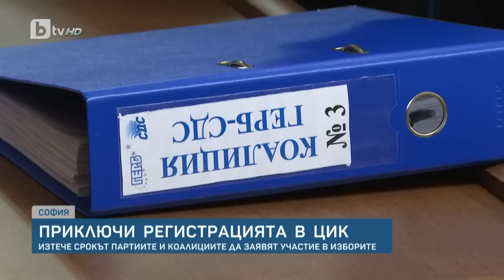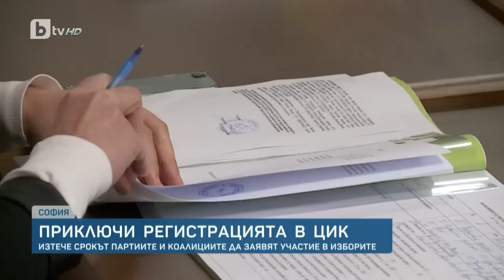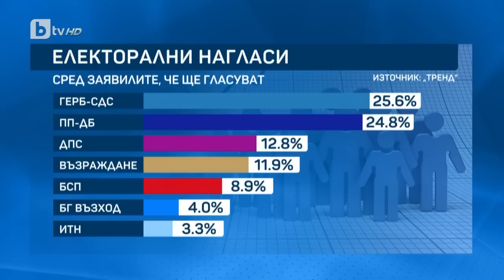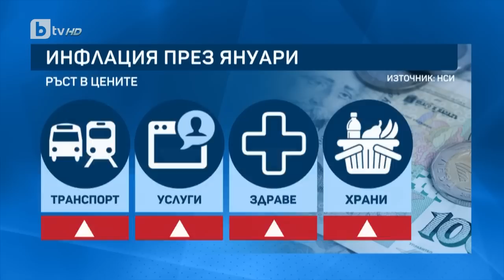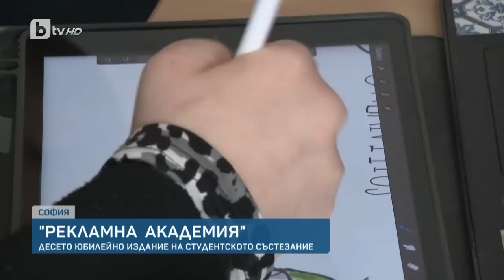BTV Новините (15.02.2023 г. – Следобедна емисия)